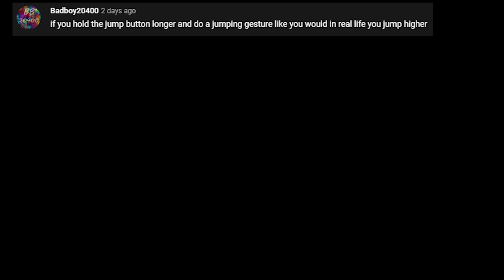Why Boneworks & BoneLab Are For Experienced VR Users Only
BoneLab is out now in the Oculus store and Steam. It's just a little bit janky..  Before BoneLab, there was Boneworks. And yeah I'm one of those people who's playing Boneworks after BoneLab.

This is Why Boneworks & BoneLab Are For Experienced VR Users Only.

**The gameplay mic audio in this video is, unfortunately, not compressed. This will be my last video without it. Next video's footage audio is A-okay.

Interested in some VR-Rock prescription lenses for your VR headset? Copy the link to your browser and check out their stuff!